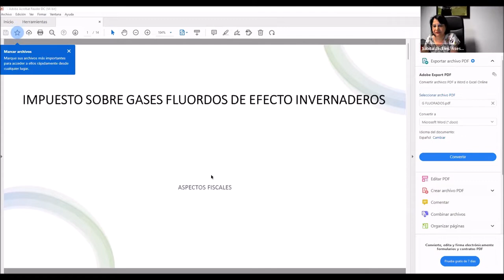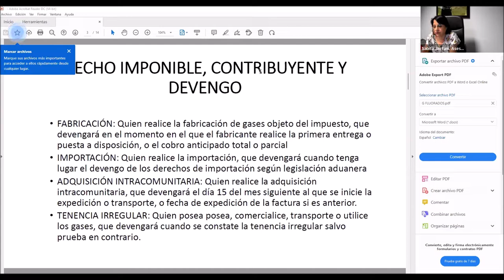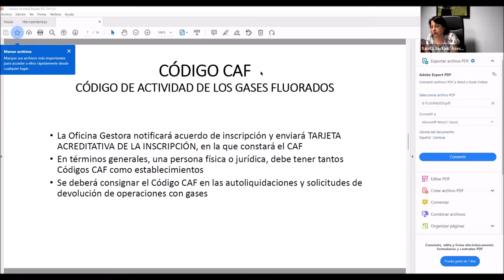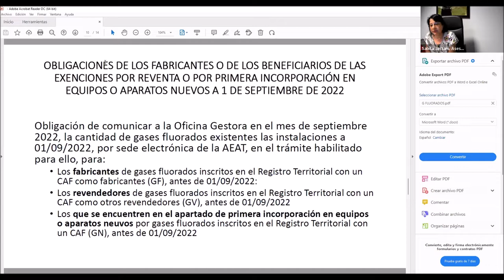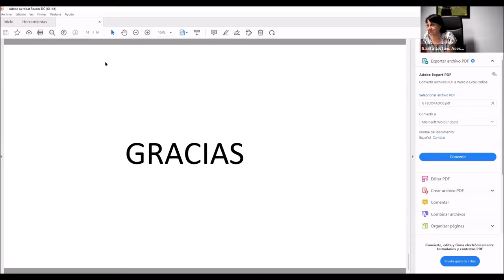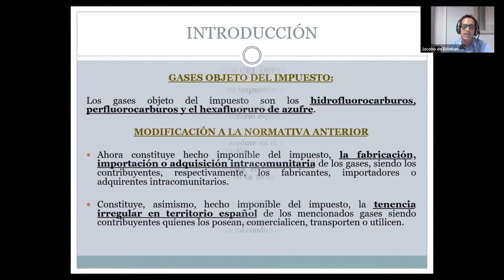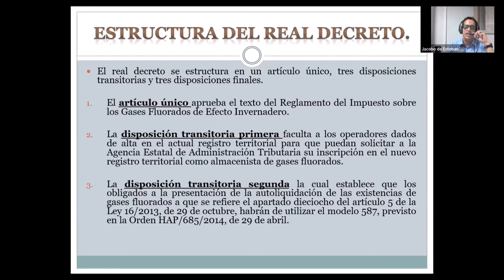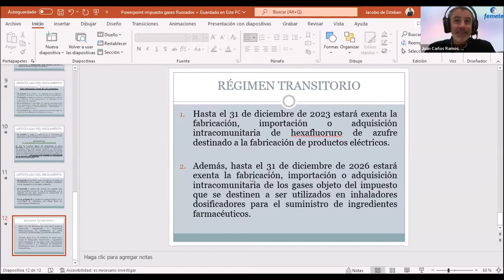Jornada del impuesto sobre los gases fluorados de efecto invernadero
Vídeo de la jornada dedicada al impuesto sobre los gases fluorados de efecto invernadero que se empezó a aplicar desde el pasado 1 de septiembre. Un encuentro virtual (denominado Cafémete) que se celebró el pasado 10 de octubre y que forma parte del compromiso de Femete de informar, asesorar y gestionar todos aquellos trámites necesarios para la adecuada reglamentación de las empresas. Fruto de ello es su proyecto EmergeYa 2022, subvencionado por la Consejería de Economía, Conocimiento y Empleo del Gobierno de Canarias.
Intervienen Sabita Jactani, asesora fiscal de Femete, y Jacobo de Esteban, asesor jurídico de Femete. Presenta la jornada el director de Comunicación de Femete, Juan Carlos Ramos.